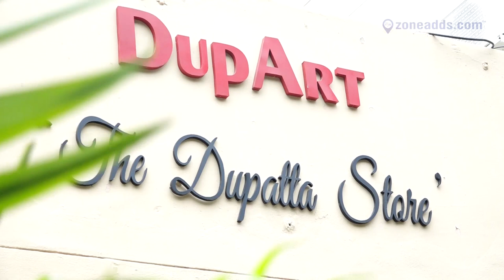DUPART 'The Dupatta Store" || Beside Tejaj Plaza || Sainikpuri || zoneadds.com